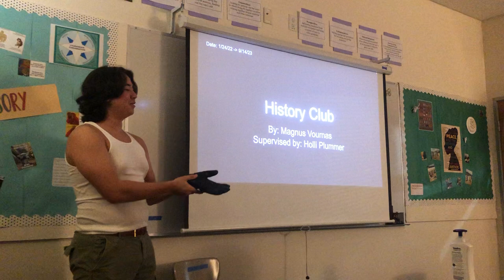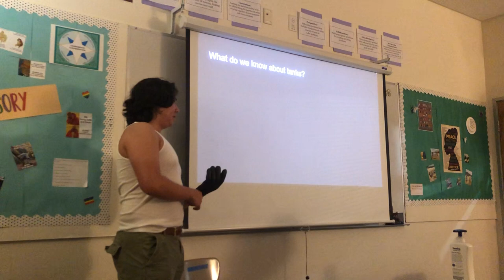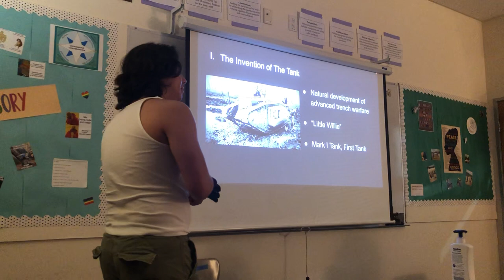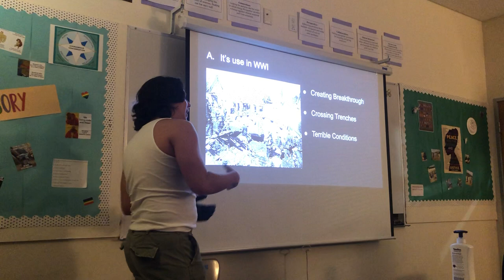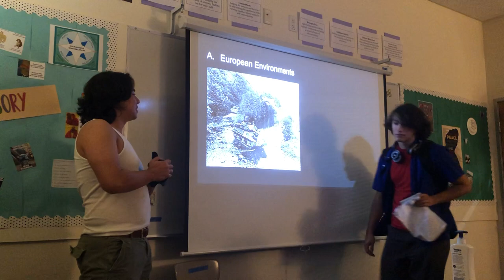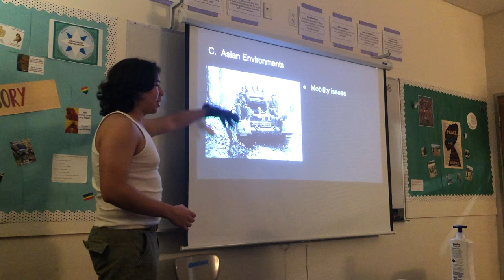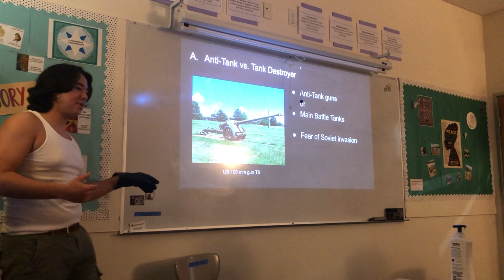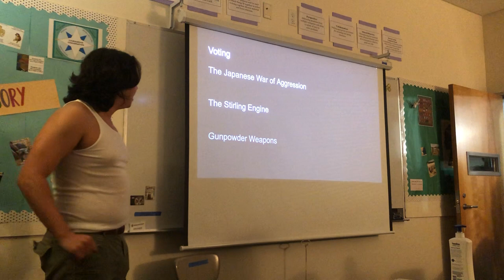History Club - Tanks - 9/14/23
Military Tanks of the 20th Century.

In this meeting of history club, we talk about the origins of the tank, it's use in World War I, and how it developed through World War II as well as the Cold War.